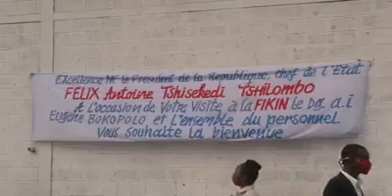Visite du couple présidentiel ce samedi au "marché de samedi" organisé par le caucus des femmes ent